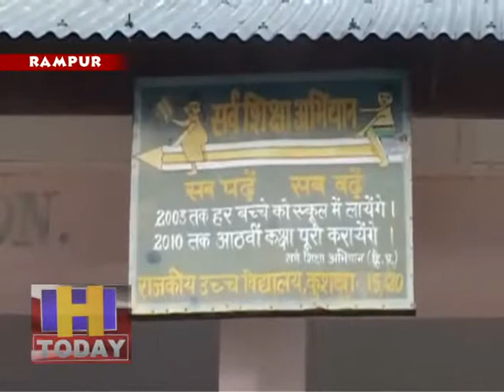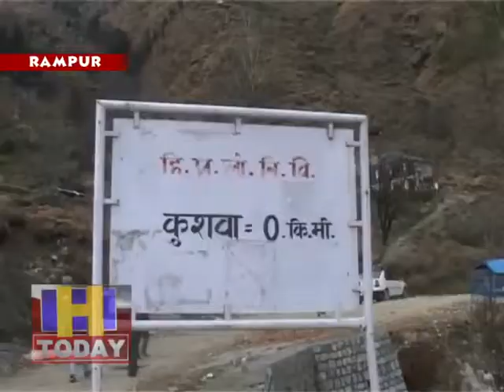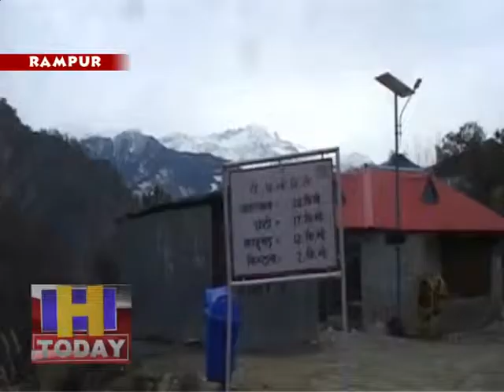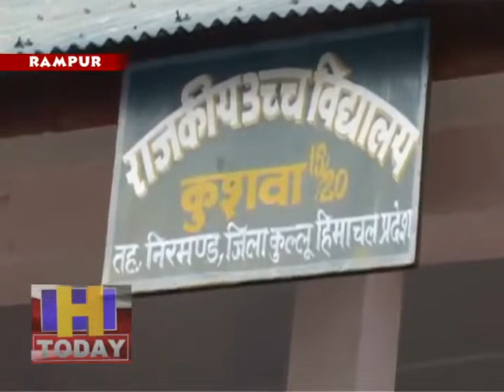कुशुवा के लोगो का एलान , क्षेत्र के स्कूलों में अध्यापक न भेजे तो लोक सभा चुनावों का होगा बहिष्कार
रामपुर के साथ लगते कुल्लू जिला के दुर्गम पंचायत कुशुवा के लोगो का एलान , क्षेत्र के स्कूलों  में अध्यापक न भेजे तो लोक सभा चुनावों का होगा बहिष्कारी। लोगो का आरोप चुनावों से पहले नेता हर बार देते आये है झूठे आश्वासन। ऐसे में  दस से अधिक गाँव के सैंकड़ो बच्चो के सपनो पर फिर रहा है पानी।  स्कूल में साइंस और इंग्लिश जैसे विषयो को पढ़ाने वाला कोई नहीं। स्कूली छात्र भी भविष्य को ले कर चिंतित,  मार्च माह में होने वाली बोर्ड की परीक्षाओ का कैसे करे सामना।